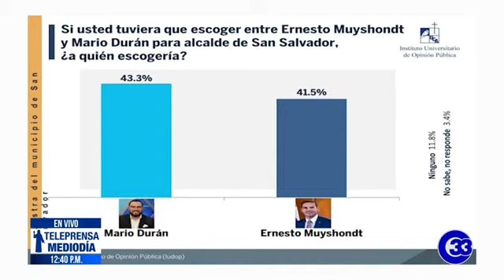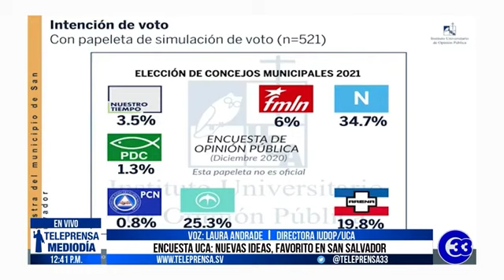Teleprensa33 | Encuesta UCA: Nuevas Ideas, favorito en San Salvador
La elección para la alcaldía de San Salvador se definirá por bandera más que por los candidatos que compiten en esta contienda.

Lunes 25 de enero del 2021